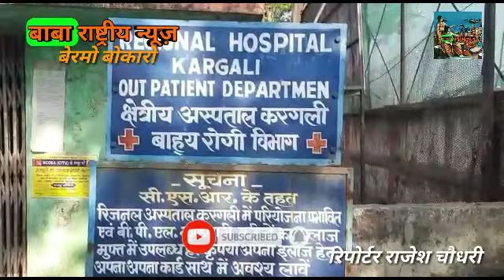मकोली में तेज रफ्तार बाइक ने पैदल चल रहे व्यक्ति को मारी टक्कर,एक घायल.